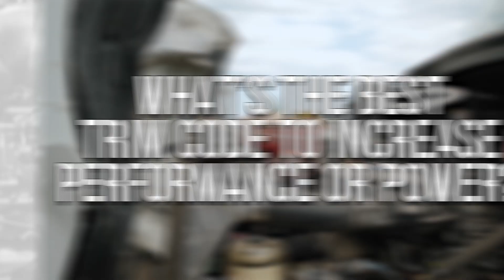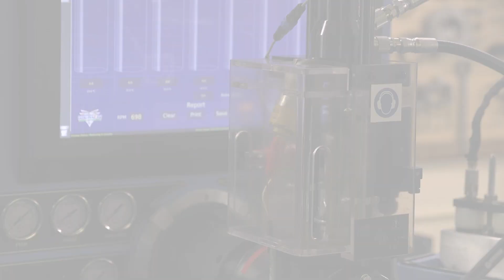How to Find Trim Codes on Diesel Fuel Injectors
Trim codes are essential for the proper functioning of your diesel fuel injectors, as they influence the injection process. These codes are crucial for your engine's fuel efficiency and performance. Here's how and where to find them.

What You Will Learn:
Locations of trim codes on different diesel fuel injectors
How to use trim codes effectively
Risks of using incorrect trim codes
Best practices for maintaining injector performance

Step-by-Step Guide/Tutorial:
Step 1: Identify your injector manufacturer (e.g., Delphi, Bosch).
Step 2: Check the injector solenoid or the body of the injector for stamped trim codes.
Step 3: For Delphi injectors, look for the trim code on a part sticker.
Step 4: For Bosch common rail injectors, check the top of the plastic housing or the coil.
Step 5: Consult the user’s manual if you have trouble finding the trim codes.

Key Benefits:
Accurate fuel injection for improved engine performance
Prevention of poor fuel economy and engine damage
Tailored trim codes for optimal engine operation